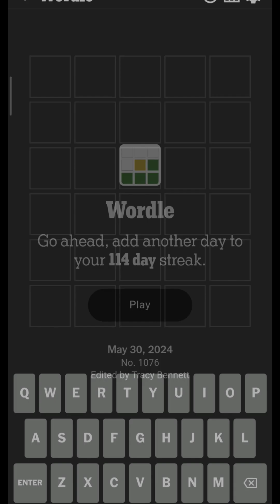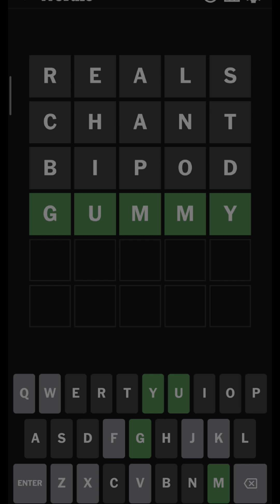NYT Wordle 30 MAY 2024 | 30/05/2024